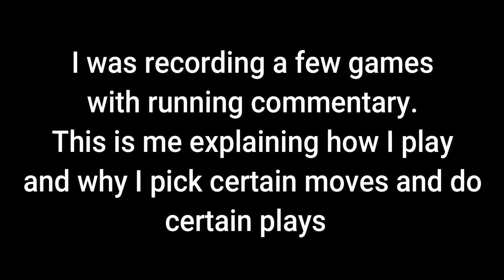The Synergy Is TOO GOOD Roblox PBB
heres my discord if you have any questions or want a shoutout!

heres their discord if you want to play the game yourself.